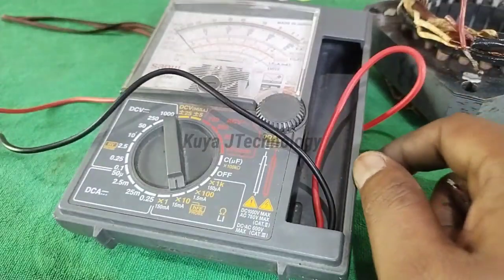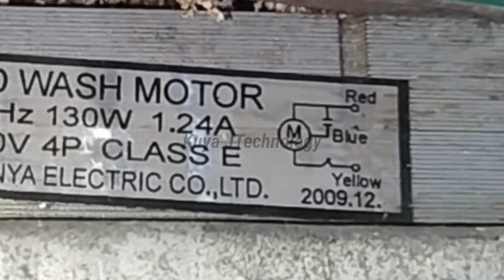WASHING MACHINE: HOW TO REPAIR WASH MOTOR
Sana makatulong ang video na ito.